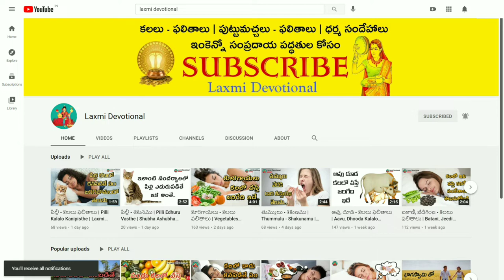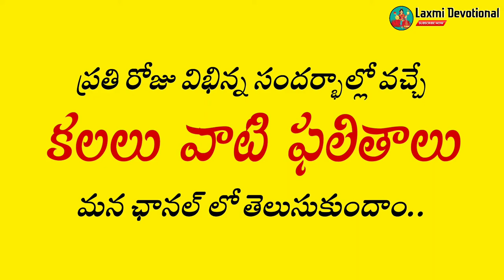Kalalo Kothi Kanipisthe | Monkey In Dreams | Laxmi Devotional | Kalalu Vati Phalithalu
Kothi Kalalu Vati Phalithalu, monkey In Dreams, chimpanzee in Dreams, monkeys in Dreams

______________WIN_FREE_MONEY__________

Monkey kalalo Kanipisthe ,  kalalo kothulu Kanipisthe , Kalalo Kanipisthe

Kalalo kondangi kanipisthe , kalalo koti Kanipisthe, kalalo kothi pilla kanipisthe, kalalo kothi kopam kanipisthe, kalalo kanipisthe